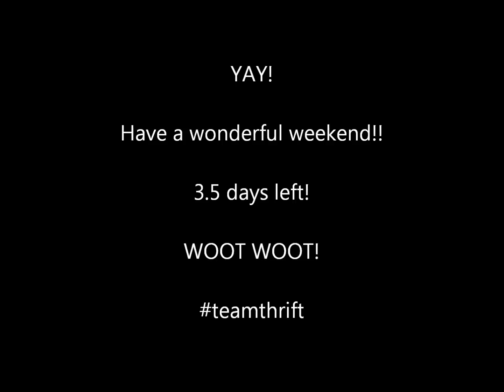94-whoissugar's OOTD featuring vintage highwaisted Levi's!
Day 5!  See video!